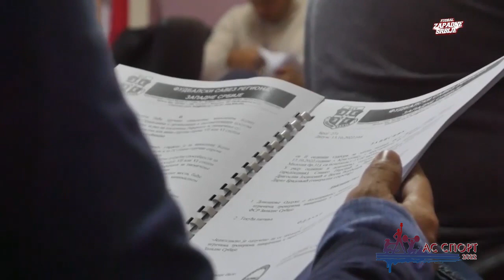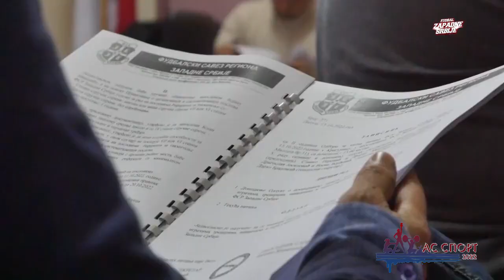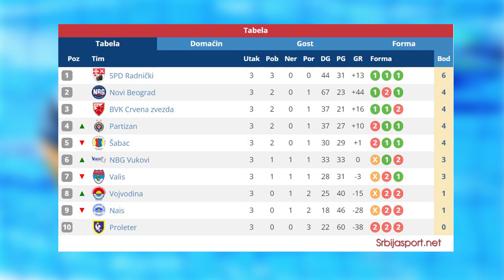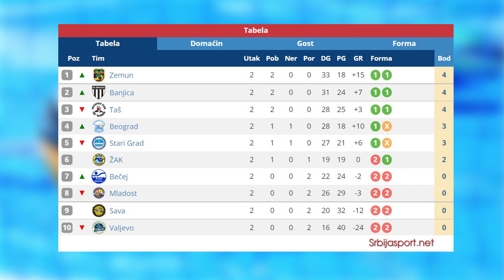Emisija "As sport 2022" - As Multimedia 04.11.22.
Serijal emisija "As sport 2022" u produkciji As Multimedije sufinansiran sredstvima Grada Šapca emitovan na Regionalnoj Radio-televiziji "As".

⚽❗ Izveštaj sa sednice Izvršnog odbora Fudbalskog saveza Regiona zapadne Srbije. Donete odluke u cilju sprečavanja manipulacija i nameštanja mečeva.

☝️ Petkom najavljujemo sportski vikend. Svoje takmičarske mečeve odigraće:

🏀🌈 Košarkašice ŽKK "Duga".

🏀🔴⚫ OKK Šabac - ženska i muška ekipa. O očekivanjima govori kapiten, Milica Čvorić.

🤽 Vaterpolisti Šapca i ekipa "Save".

🇷🇸🏋️🥈Reprezentaciji Srbije dva svetska srebra doneo Lozničanin, Aleksandar Lekić sa šampionata u bodibildingu i fitnesu u Španiji.

⚽🔴⚫ Fudbaleri Mačve u nedelju igraju u Šapcu. Razgovarali smo sa šefom stručnog štaba, Ivanom Kurtušićem i trenutno najboljim strelcem u ekipi, Pavlom Radunovićem.

☝️ Šabac - grad sporta!

🕘 Ponedeljkom i petkom u 21.00
💪 Šabačkim sportistima želimo uspešne nastupe!

🙌 Hvala na poverenju!
📺 Vaši TV "As" i As Multimedija